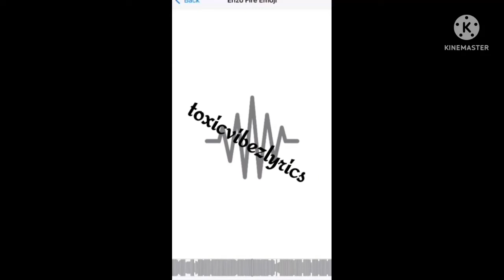Enzo Ishall on fire emoji remix